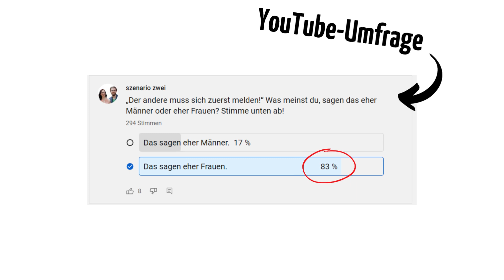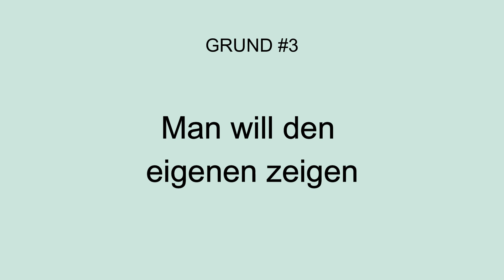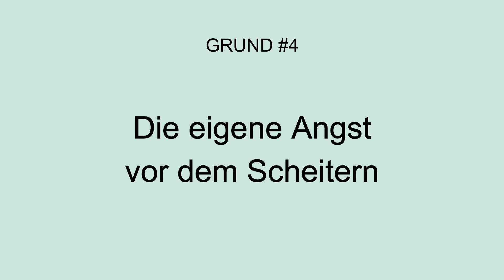Der andere muss sich zuerst melden!“ Dieser Irrtum zerstört all deine Chancen!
Erfahre, warum es so gefährlich ist, wenn du darauf beharrst, dass sich der andere zuerst melden soll.

Du erfährst im Video insgesamt 4 Gründe, warum es trotzdem so häufig vorkommt, dass das Melden oft dem/der Ex „umgehängt“ wird.

✅ Ex zurück CHANCEN Test: Bekommst du deine:n Ex zurück?

📞✉️ Persönliches Coaching: Hol dir jetzt individuelle Unterstützung für deine Situation!

▬ ▬  NEU HIER? Dann beginne bei diesen Videos: ▬ ▬ ▬ ▬ ▬

Manchmal merkt man erst, wie wichtig ein Mensch ist, wenn dieser nicht mehr da ist. Dass ihr grad getrennt seid, heißt aber nicht, dass du mit deinem:r Ex nicht wieder zusammenkommen kann. Wenn du deine:n Ex zurückgewinnen oder deine Beziehung retten möchtest, dann bist du bei szenario-zwei genau richtig. Auf diesem Kanal erfährst du Strategien und Techniken, wie du den Menschen, den du liebst, wieder in dein Leben ziehen kannst!